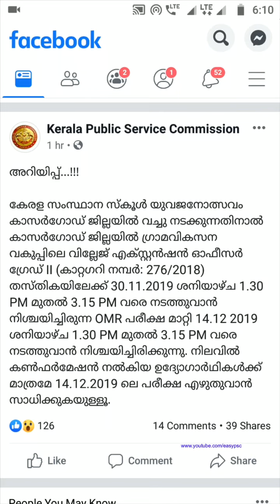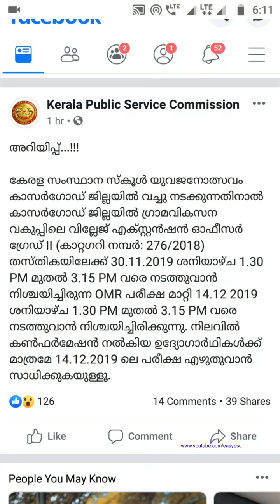VEO Exam Date Changed | VEO - Kazargode Exam Date Changed